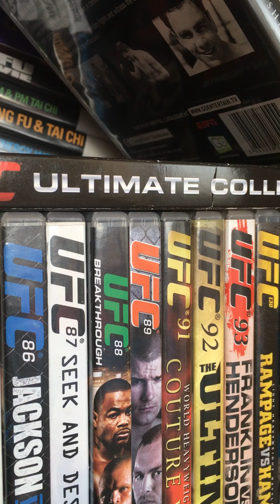Sean Mallett Mma history199